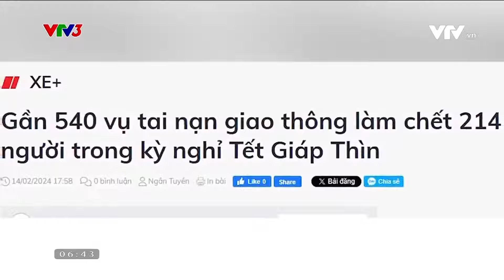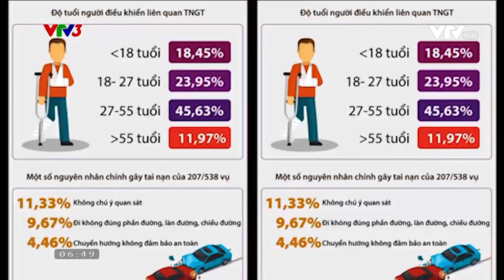Biện pháp giảm thiểu tối đa tai nạn giao thông | Cafe sáng với VTV3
Ngày Tết là ngày để đoàn viên, sum họp nhưng với một số gia đình lại là ngày ly tán. Vậy mỗi chúng ta cần phải làm gì để giảm thiểu tai nạn giao thông, đặc biệt trong những ngày lễ Tết?

Xem thêm các chương trình đặc sắc của VTV3 tại:
Fanpage: